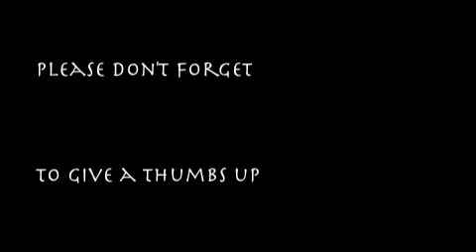Rob's Whisper Hypnosis for Sleep... Session 49 n.3 .. healing ... pain management... bad dreams